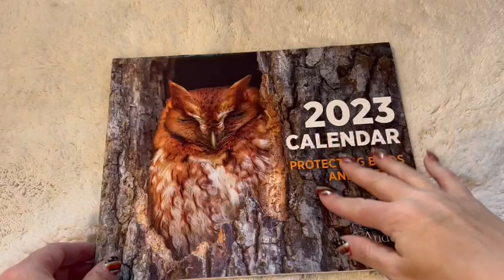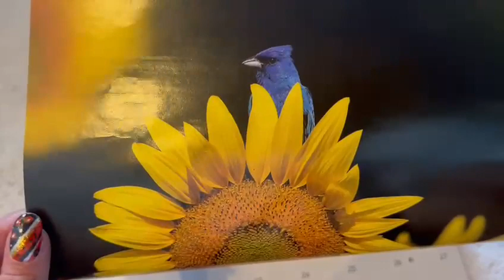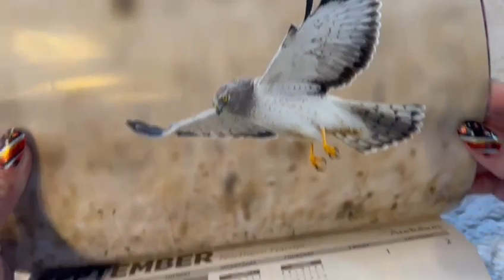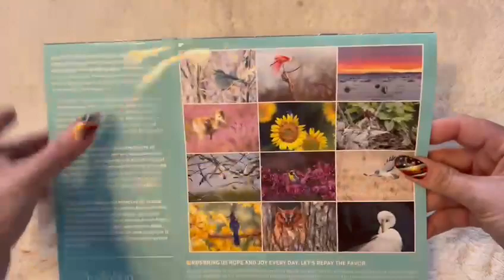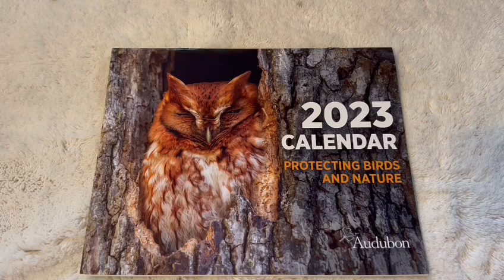ASMR Cute Birds Calendar Show & Tell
A quick ASMR video showing off a calendar full of photos of beautiful birds!